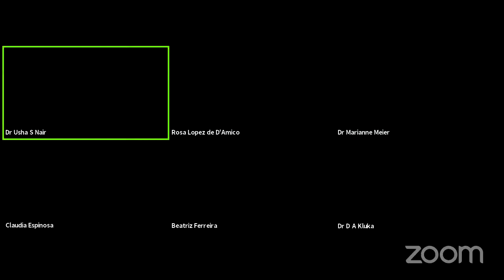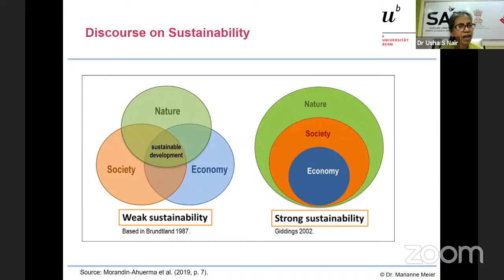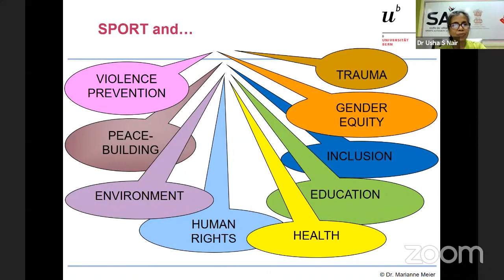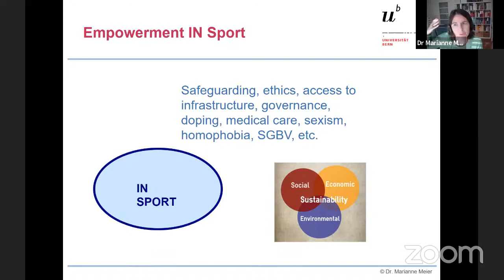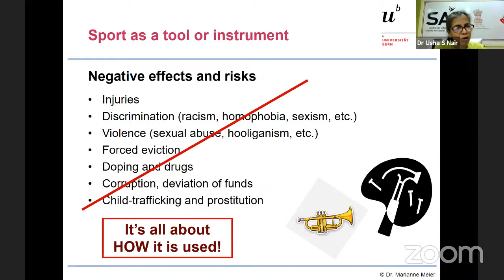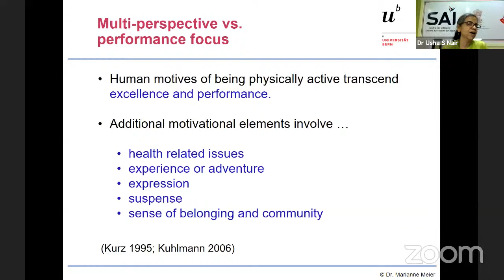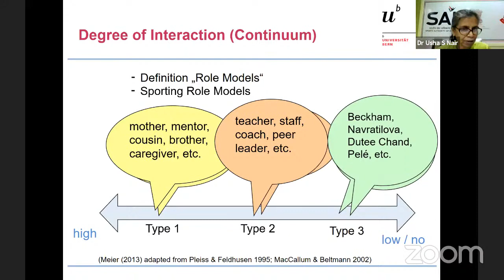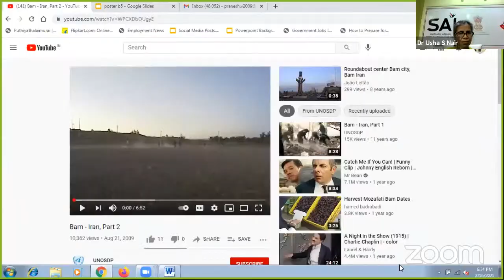Day 16 Talks by International Experts